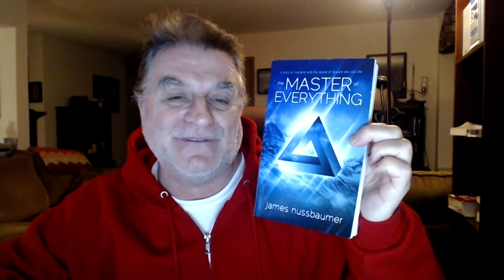A Journey to Inner Peace and Freedom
Isn’t the whole goal of a healthy state of mind to leverage it for how we project our individual worlds? Some might say, for survival. Others may say, for success or inner peace and freedom. At age fifty I became a prisoner of the State of Ohio, for a foolish ...an example setter Judge told me I should have known better, he slammed the gavel to 10 years in a state prison.